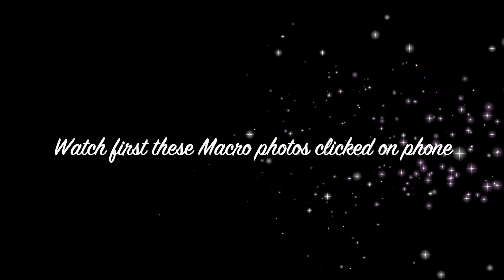Smartphone photography with watch glass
This video is about how to take super kool macro photos with a smartphone by using a cheap watch glass lens :)

Microphones:
zoom h2n